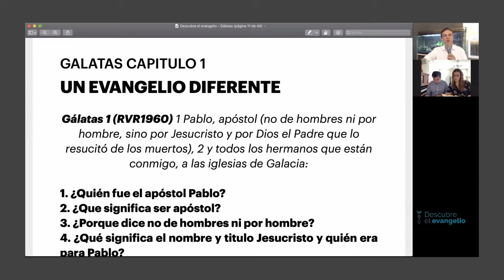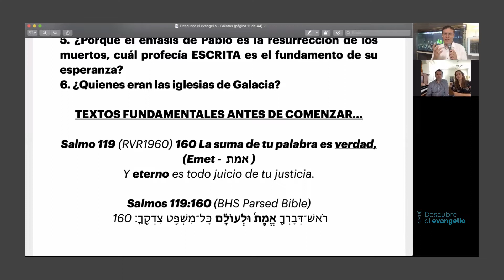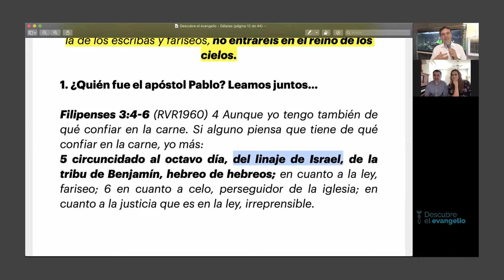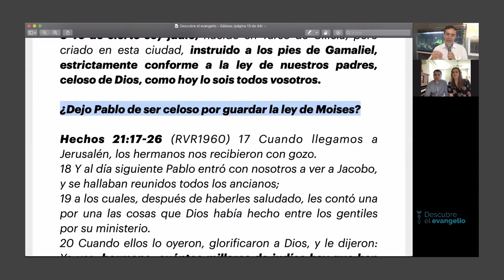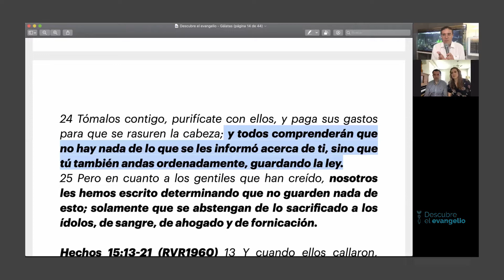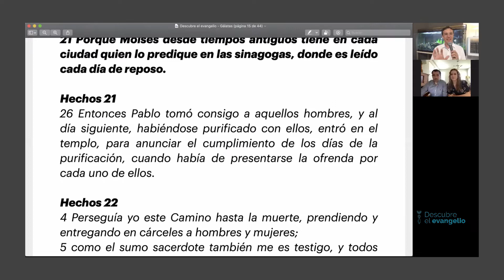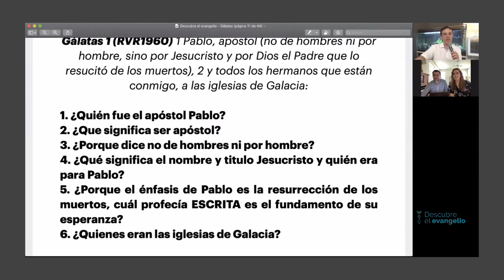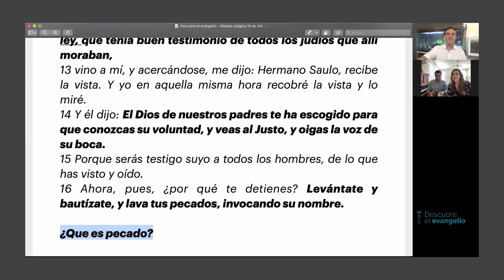Gálatas junto a Abel y Vivian Zavala I Episodio 02 I Descubre el evangelio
Bienvenido a esta nueva sección del Instituto Bíblico Descubre la Biblia.

En Descubre el evangelio queremos introducirnos a los libros y temas cruciales que nos ayudarán a comprender la palabra "evangelio" en todos sus matices. Pedro, en su primera carta, mencionó que las palabras de Pablo eran díficiles de comprender y que los poco estudiosos las torcían para su propio beneficio.

En esta ocasión, queremos descubrir la verdad del evangelio a través de la carta de Gálatas en compañía de Abel y Vivián Zabala, quienes han inspirado a multitudes con sus canciones.

Puedes ser parte de esta serie en vivo a través de las transmisiones los sábados a las 13h00 (CDMX) en nuestra página de Facebook